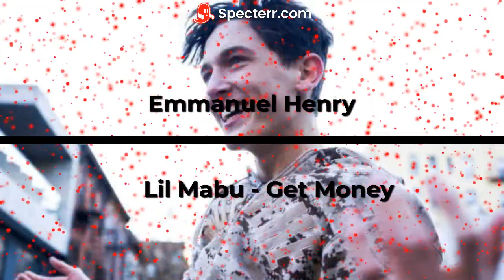Lil Mabu - Get Money Get ****